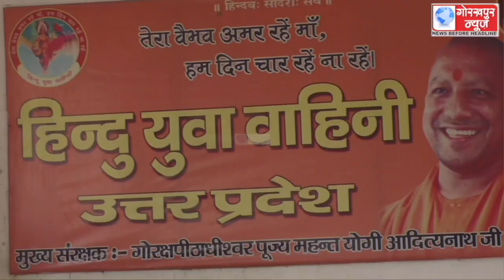महानगर अध्यक्ष रणंजय सिंह जुगनू की अध्यक्षता में सम्पन्न हुई हिंदू युवा वाहिनी की मासिक बैठक,शासन की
महानगर अध्यक्ष रणंजय सिंह जुगनू की अध्यक्षता में सम्पन्न हुई हिंदू युवा वाहिनी की मासिक बैठक , शासन की योजनाओं का समाज केे आखिरी व्यक्ति तक पहुँचाने के लिए कार्यकर्ताओं को दिए निर्देश